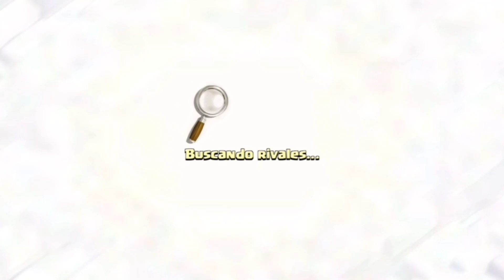Esto me ESTÁ VOLVIENDO LOCO en Clash of Clans Guillenlp28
El día de hoy verán cómo me vuelven loco los constructores en mi th9...

Conviértete en MIEMBRO de este canal para disfrutar de VENTAJAS:
Desde 1 dólar al mes.
*Emotes para usar en el chat.
*Te agrego de amigo en el juego.
*Reviso tu aldea cuando quieras.
*Zona exclusiva en el servidor de discord del canal.
*Juego CWL en tu clan.
* Participas en eventos del Team Guillen.
* Podrás obtener alguna imagen de agradecimiento personalizada, banner, fondo de pantalla, emote propio o alguna playera del team Guillen.